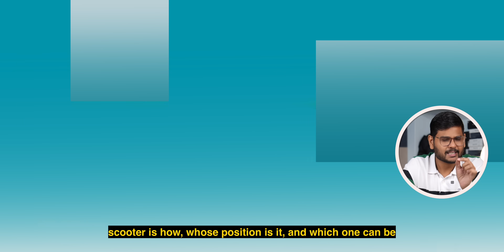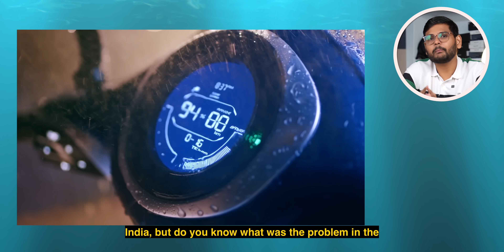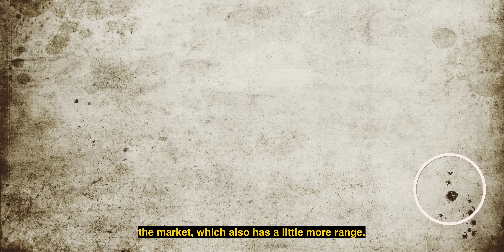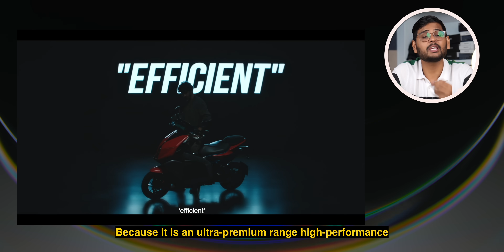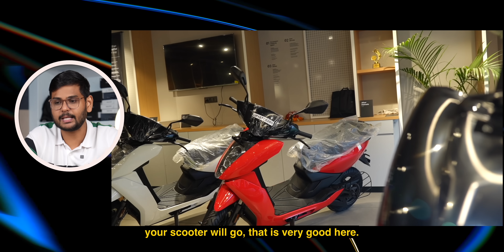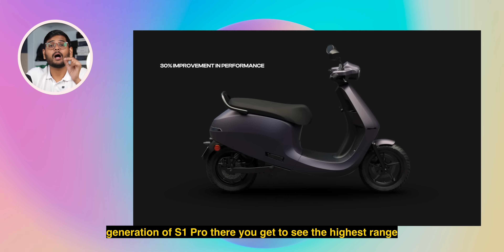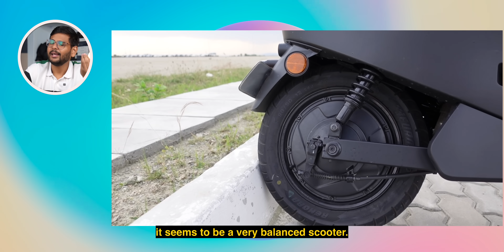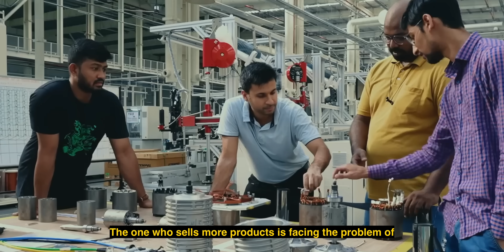Best Electric Scooter 2023: OLA | Ather | TVS iQUBE | Chetak | Vida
Following the reduction in subsidies and the introduction of new models, it's imperative to delve into the world of electric scooters with refreshed pricing structures to discern the superior choice. In this comprehensive evaluation, we will scrutinize the offerings from OLA Electric, Ather, TVS iQube, and even consider the contenders from Hero Electric and Bajaj Chetak EV. Our goal is to uncover the electric vehicle that genuinely caters to the needs and preferences of users.

*Ather 450X has 105 km of True Range

Intro: 00:00
Vida by Hero: 00:36
Bajaj Chetak EV: 01:49
TVS iQube: 03:28
Ather: 05:56
OLA Electric: 07:57
Other EVs: 11:28
Electric MotorCycle: 12:48
Conclusion: 13:49